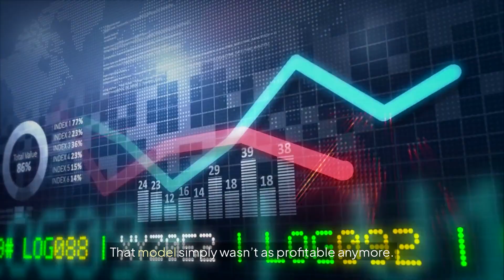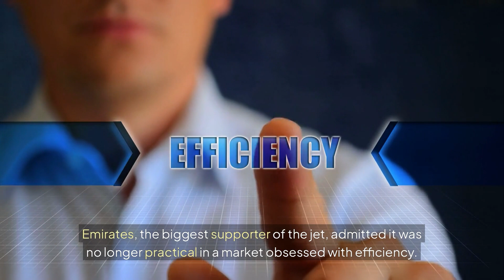Boeing’s 747 Stretch: The Gamble That Backfired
The Boeing 747, the legendary “Queen of the Skies,” changed aviation forever. But when Boeing decided to stretch the 747 and create even larger versions, things didn’t go as planned. From the 747-300 to the 747-8, the stretched jumbo jets faced huge problems—airport restrictions, rising fuel costs, and declining passenger demand.

In this video, we uncover the untold story of how stretching the Boeing 747 created more challenges than solutions, and why even Airbus repeated the same mistake with the A380. Was bigger really better, or did economics and efficiency win in the end?

✈️ Discover the history, the challenges, and the legacy of the stretched Boeing 747.